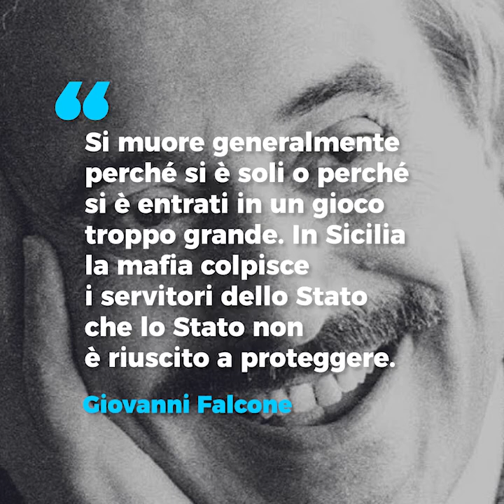La classe politica si scaglia contro Giovanni Falcone